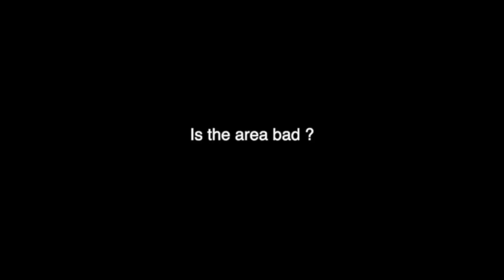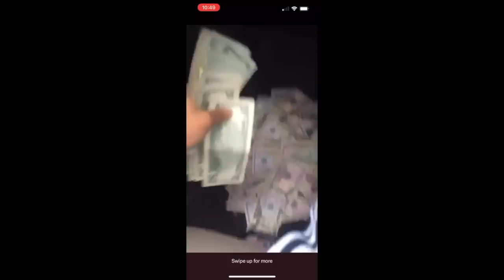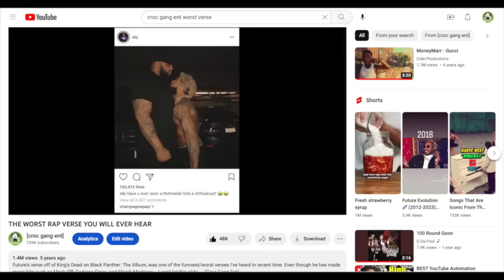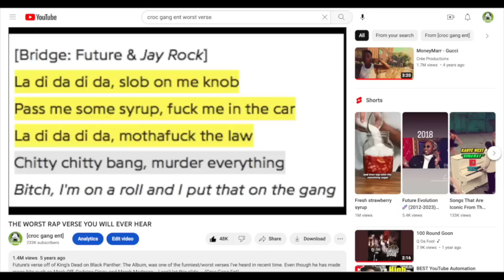WHY THE DMV RAP SCENE IS D3AD!! [DMV CHRONICLES: 2/3]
croc gang ent notorious pat menace ii suburbia everybody hates pat gifted plays 4 days ant glizzy xanman idk rico nasty cordae wale shy glizzy fat trel louis vuitton jacket fake benning road big flock lil nei willtharapper moneymarr yungmanny logic blakcyspeakz akademiks zias saycheese primm's hood cinema helloyassine lil yachty lil uzi vert qc shabazz q da fool lil dude goonew no jumper drake jack harlow lil mabu druski desi banks hoodrich pablo juan gucci mane jidion kai cenat ishowspeed amp swipey tykwondoe if you need it guns n bells catch up hey arnold icarly crew rich shootas pbg win kenny beats real steppers only option gucci down juu2x lil gray foulin the plug I'm Trynna Yeah have you been first day out ice many men idk no fingaz no hands all my guys are ballers commanders chase young markelle futlz dj miles 808 lang bdx the don murdaman! bitcoin EVERYTHING WRONG WITH THE 2017 FRESHMAN CLASS Why TAKEOFF is ACTUALLY the BEST on the MIGOS 5 RULES WHEN IT COMES to the AUX tia tamera doja cat stefon diggs on chill lotus flower bomb bad rihanna my pyt theneedledrop the matrimony diced pineapples rick ross meek mill nicki minaj usher chris brown that way ambition lil wayne lil nei staxx semi